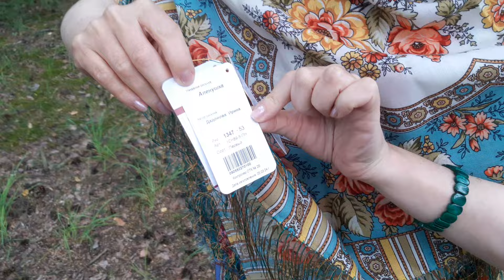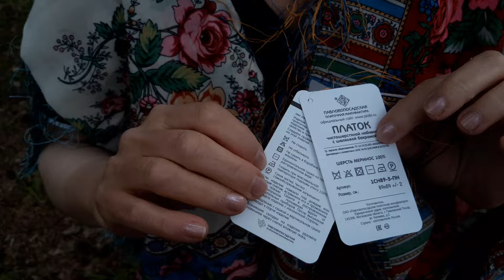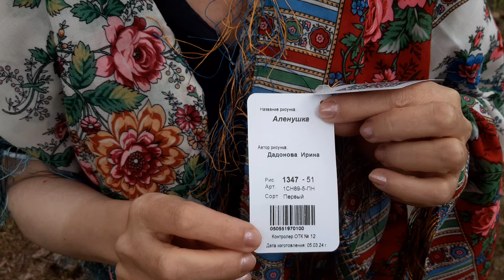ПППЛАТКИ 89*89 Перевыпуск "Алёнушка"51,53,54 Художник Ирина Дадонова СПБ Пр. Просвещения 28